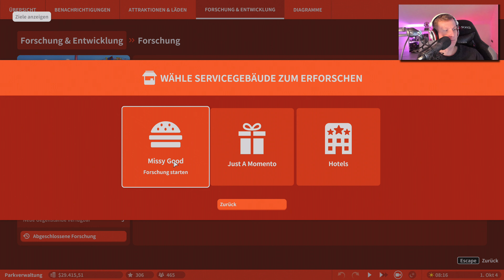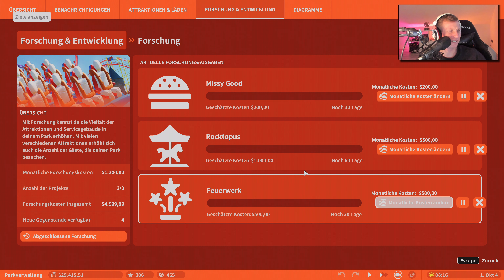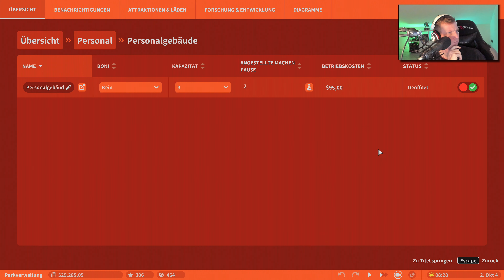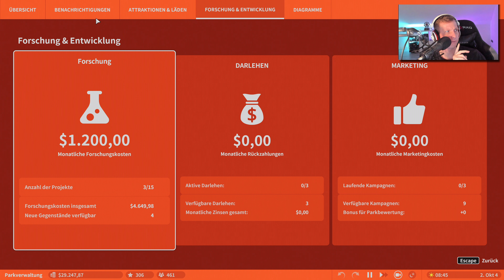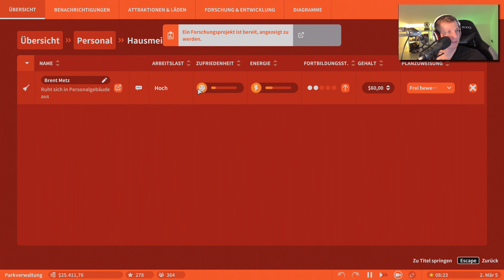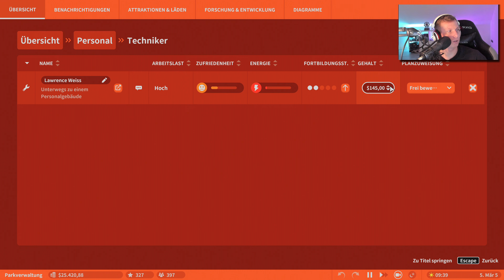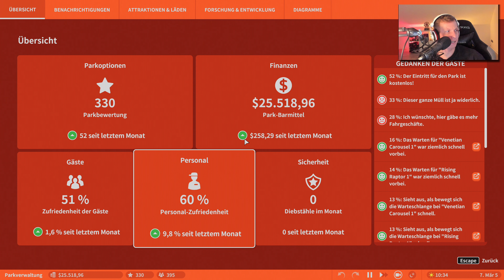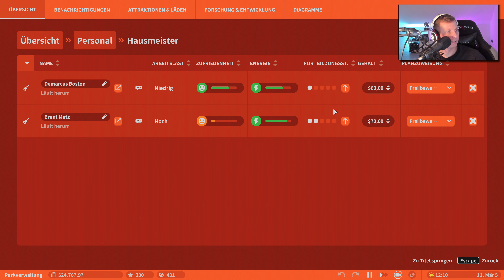Endlich eine Toilette 🎢 PLANET COASTER [PS5 4K HDR] 🎠 #020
Lets Play PLANET COASTER Playstation 5 (PS5) 4K HDR | German

Mainboard:
Asus Z170 Pro Gaming*
Prozessor:
Intel Core i7-6700K*
Kühler:
ARCTIC Liquid Freezer 240*
Grafikkarte:
GIGABYTE GeForce GTX 1070*
Arbeitsspeicher:
Festplatten:
2x Seagate FireCuda 2TB*
Soundkarte:
Creative Sound Blaster Z*
Capture Card
AVerMedia 4K-Live-Gamer*
Netzteil:
Sharkoon WPM700 Bronze*
Gehäuse:
Thermaltake Overseer RX-I Snow Edition*
Mikrofon:
Rode Procaster*
Mischpult:
Yamaha MG10 X U*
Preamp:
Harman DBX 286s*
Kopfhörer:
Teufel Aureol Real*
Kamera:
Tastatur:
Sharkoon Skiller Pro Plus*
Maus:
Roccat Kone AIMO*
Monitore:
VR:
Lenkrad:
Logitech G920*
Konsole: